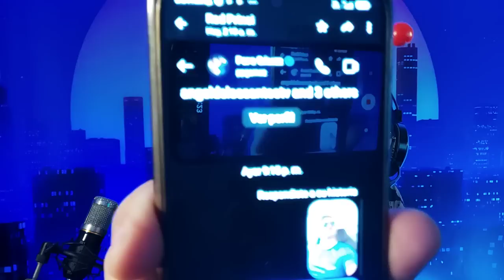PEPE GAMEZ ¿Qué futuro le dará a MADISON ANDERSON🥶si no tiene ni PARA EL TÉ?🥀CONN DAVIS se RÍE d ÉL🤣